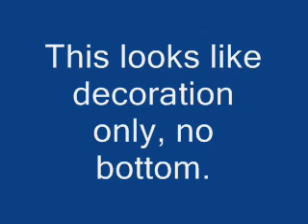Nancys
A day at the Interior shop, 20th of March, 2009, Skien